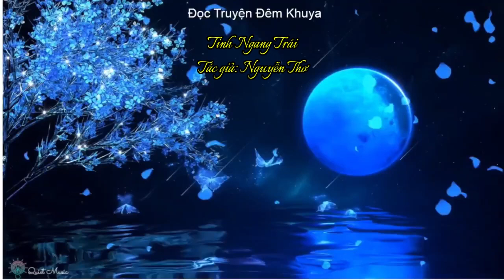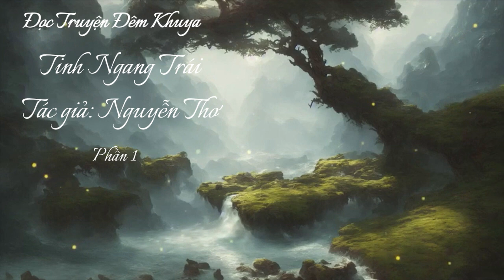Đọc Truyện Đêm Khuya: Tình Ngang Trái: Tập 1. Tác giả: Nguyễn Thơ.